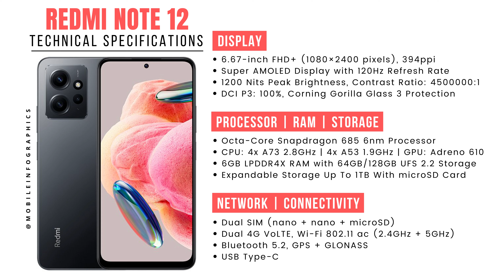Redmi Note 12 Price List in India [Full Specifications] 👍